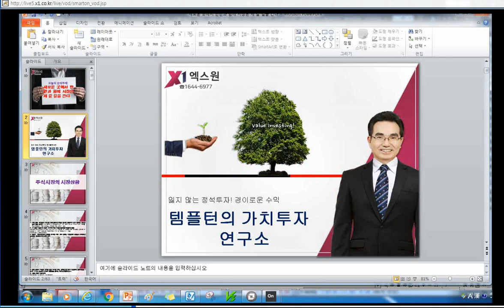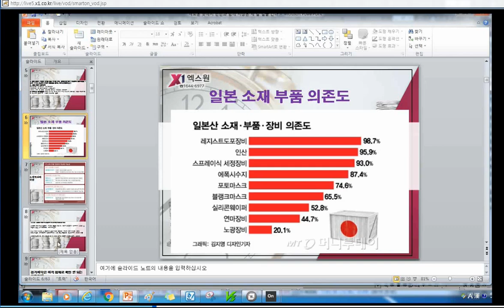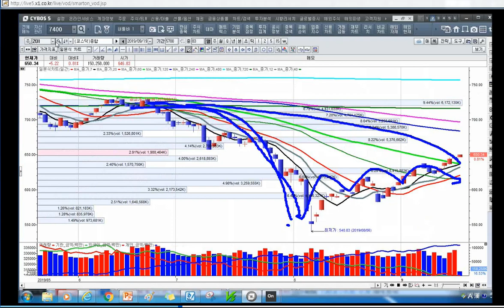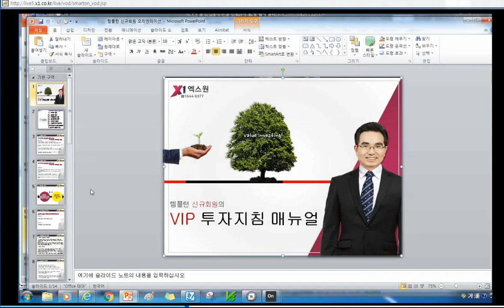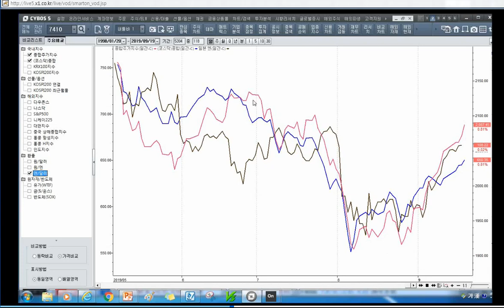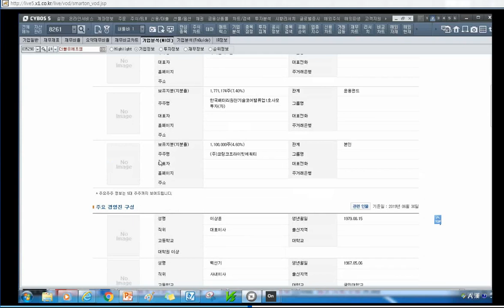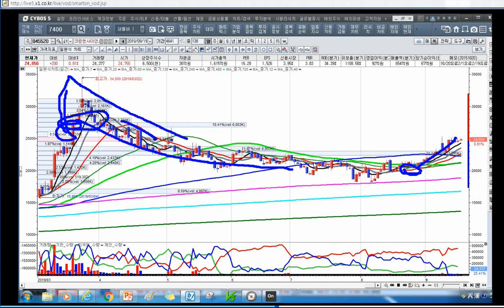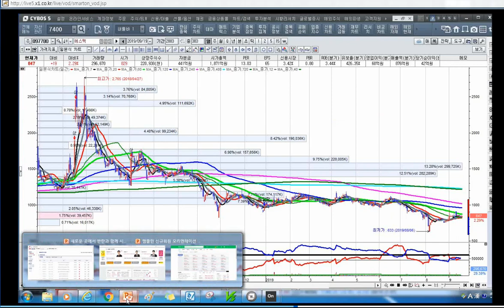[주식투자]새로운 곳에서 반란과 함께 시장은 제 갈 길을 간다[2019.9.19]